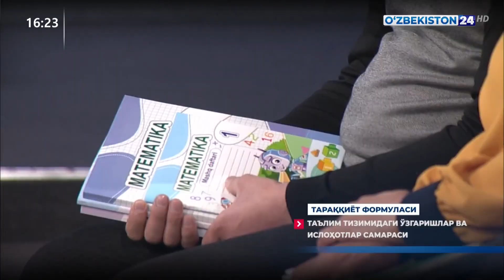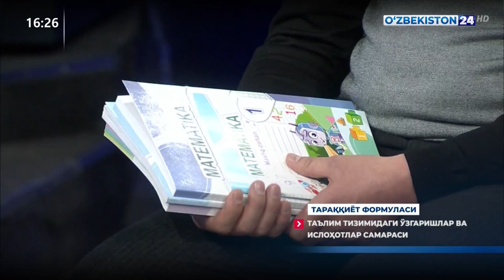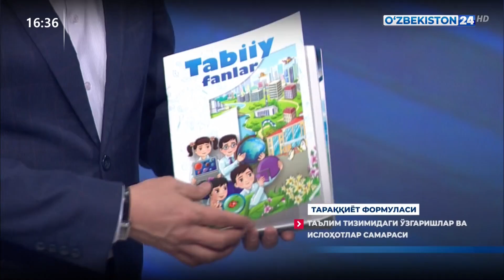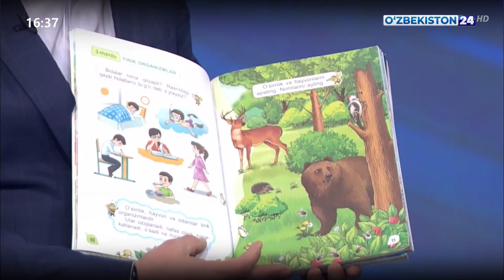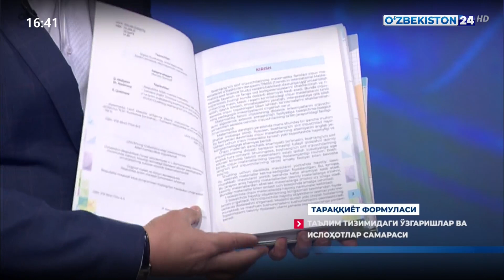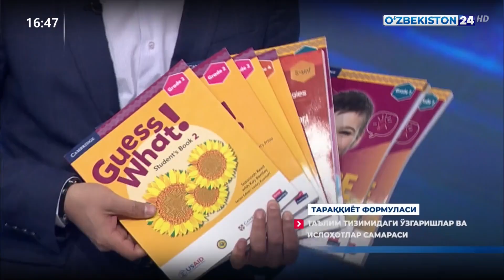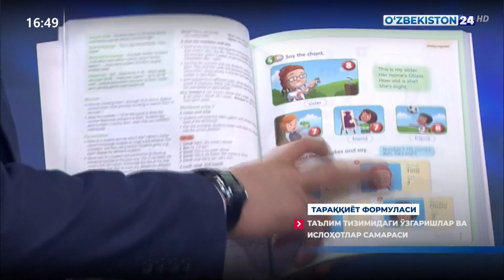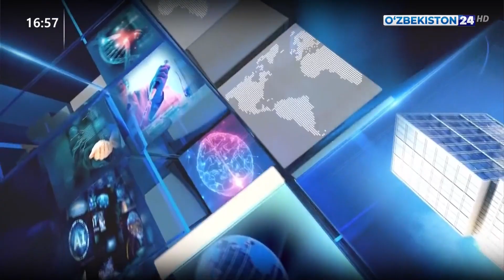Тараққиёт формуласи | Таълим тизимидаги ўзгаришлар ва ислоҳотлар самараси. 2-қисм